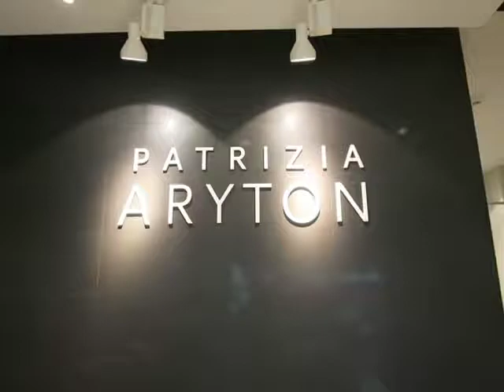Nowa kolekcja w salonie Patrizia Aryton